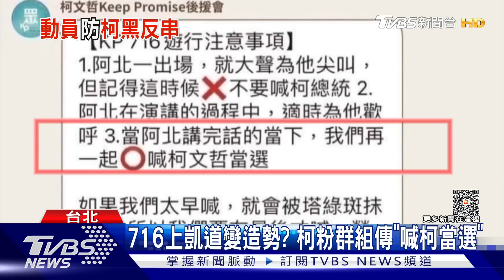選舉當綜藝不彩排 柯文哲:Set好看起來很假 藍團結有「疑朱」 侯友宜:焦慮轉換團結力量【TVBS新聞精華】20230715@TVBSNEWS01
民眾黨總統參選人柯文哲，被美麗島電子報董事長吳子嘉罵把大選當綜藝節目又不彩排，柯文哲回應稱「都喬好就很假」，暗諷有些人更糟糕，題目都set好還講得亂七八糟；聯電榮譽副董事長宣明智之子宣昶有，日前出席活動表示，不論侯友宜或郭台銘都被國民黨主席朱立倫騙了，只有「藍白合或白藍合」才有機會擊敗民進黨，對此侯友宜和朱立倫回應很一致，都說要把焦慮轉成團結力量；詳細內容請鎖定TVBS新聞台。